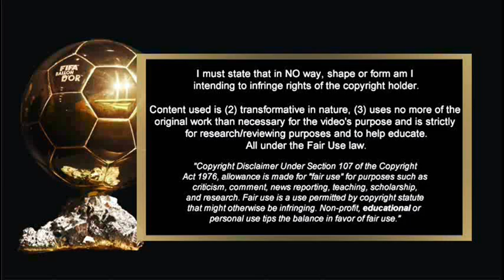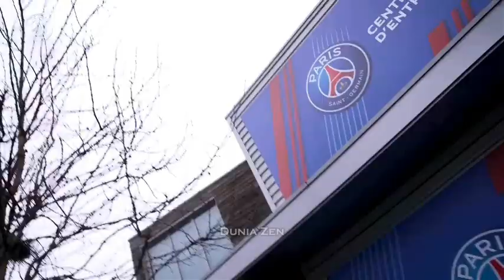LIONEL MESSI PREPARING TO TAKE OVER THE THRONE OF KING OF UEFA CHAMPIONS LEAGUE ALL TIME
LIONEL MESSI PREPARING TO TAKE OVER THE THRONE OF KING UEFA CHAMPIONS LEAGUE ALL TIME